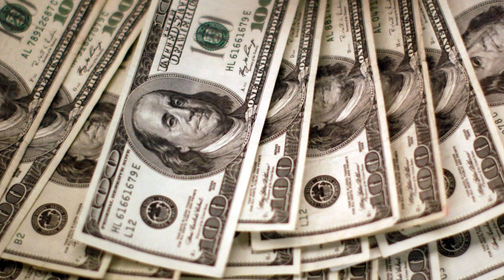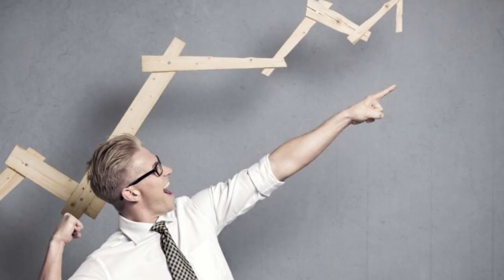Reseña 1: "La mentalidad anticapitalista" de Ludwig von Mises | Agustín Laje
Reseña sobre el libro "Mentalidad Anticapitalista" de Ludwig Von Mises.

¿Quisieras donar bitcoin? L

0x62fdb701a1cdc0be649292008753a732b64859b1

Gracias especialmente a:
Andrés Descalzo
Maximiliano Lorenzo
Sergio Contreras Sustaita
Rodrigo Boronat
André Suastes Rodríguez
Magdalena Quintero
Orlando Feregrino
Matías Contreras
Luis Barrientos Román
Eugenia Araúz
Yoloxochitl Topete
Jesús Cabrera
Cristian Herrera
Pablo Córdova
Carolina Avila
Diego Gaona
Edimar Gonzaga Meza
Fabricio Calvo
Gibran Machuca
Eduardo Sánchez
Himayrob Rojas
Rafael Elizondo
Edgar Hornus
Esteban Azofeifa
Jose Antonio Paredes Olivares
Ana Rosario
Noelia Romero
Edison Cubas
Gilfer Vasquez
Santiago Castro
John Delgado
Máximo Flores
César Santamaria
Daniel D'Unian Lara
Rossmery Saenz
Pablo Iocco
Matiwook
Rosa Valdez
David.N.Metal
Daniel Reategui
Jorge Pena
Marco Cadena
Rocío C.